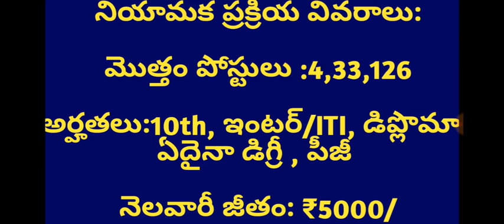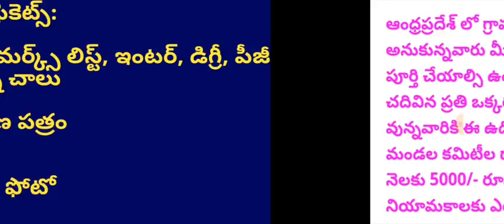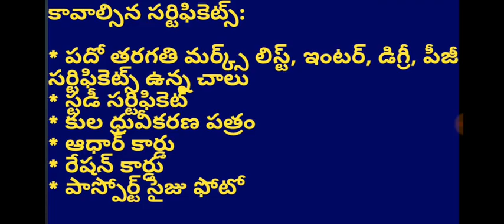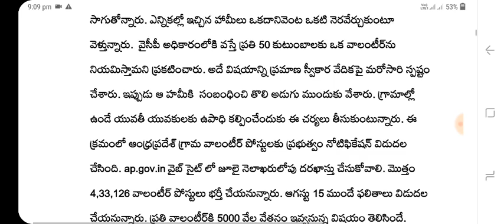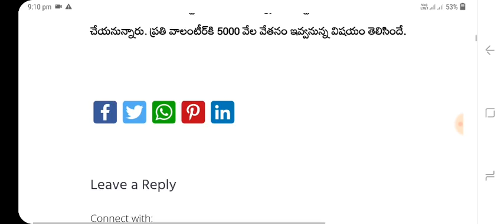Andhra pradesh village valunteers recruitment 2019|4,33,126 village valunteers jobs in AP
💥 *ఫ్లాష్ న్యూస్* 💥
👉👉 *APలో 4,33,126 గ్రామ వాలంటీర్ ఉద్యోగాలు విడుదల చేస్తూ నోటిఫికేషన్ విడుదల*
👉👉 *జూలై లోపు అప్లై చేయాలి*
👉👉 *అర్హతలు,కావాల్సిన సర్టిఫికెట్స్,ఎంపిక విధానం కొరకు క్రింది లింక్ పై క్లిక్ చేయండి*
For notification click on the below link